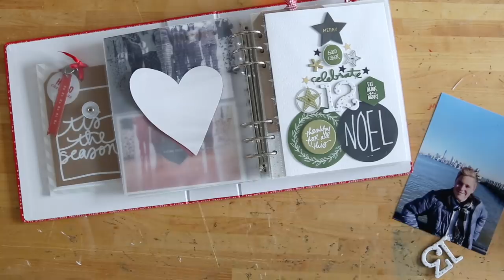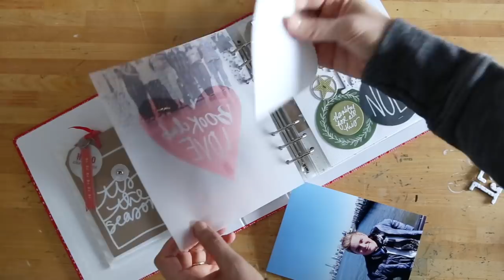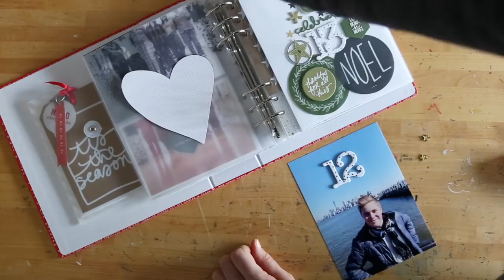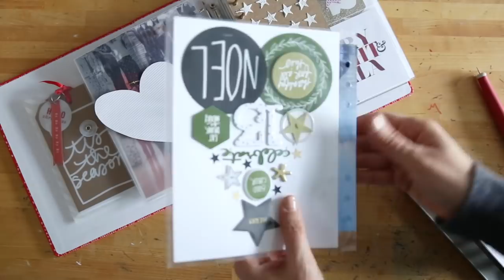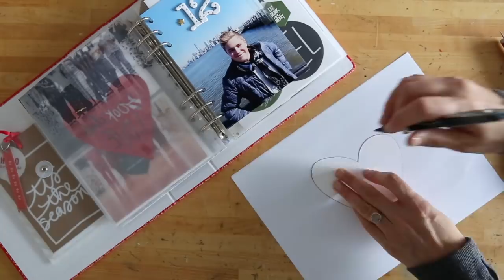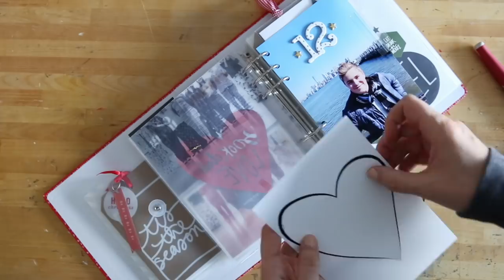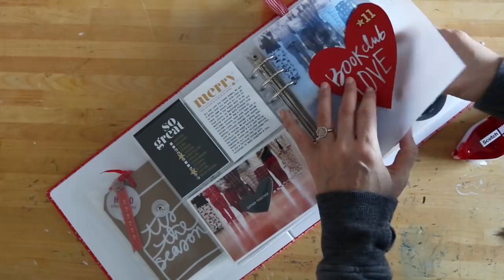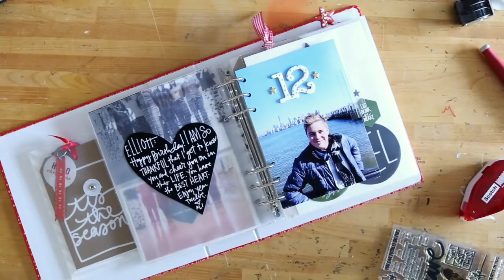December Daily® 2018 | Day Twelve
SUPPLIES
- Translucent Vellum
- Epson PictureMate PM400
- Gold Star Brads
- 6 Hole Punch
- Avery Index Tab